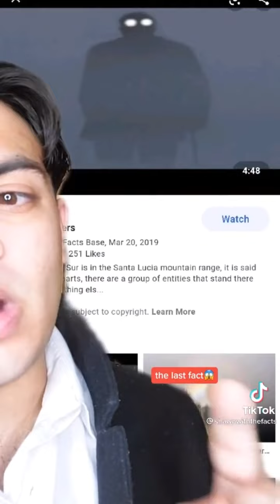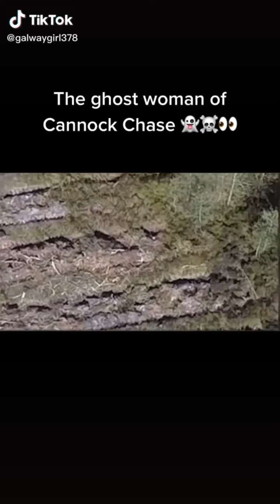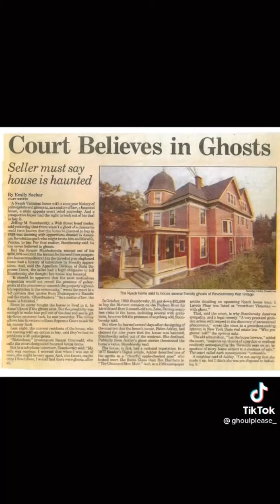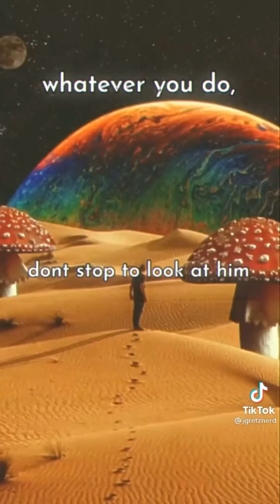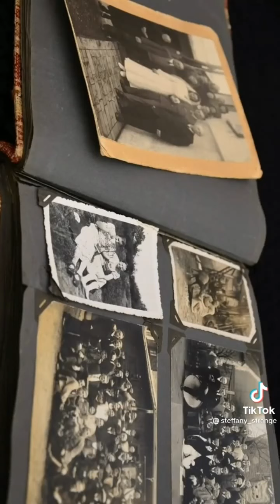strange, paranormal,and scary tiktoks